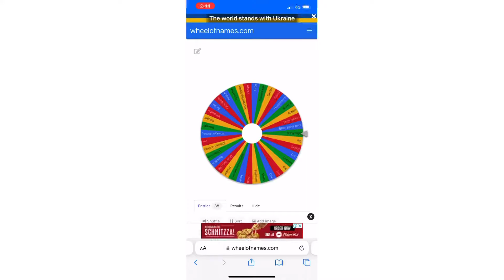Speed running a salmon